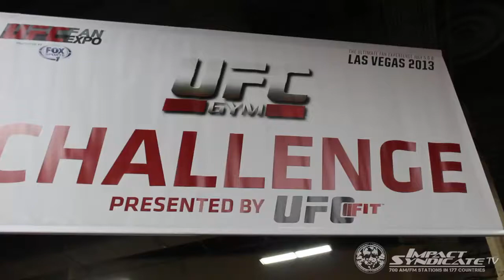Impact Syndicate UFC Fan Expo 2013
Impact Syndicate is on hand for the UFC Gym's Ultimate Fitness Challenge to find out which male and female will be crowned the Ultimate Fitness Champions. The Ultimate Fitness Challenge is a grueling gauntlet of fitness challenges.